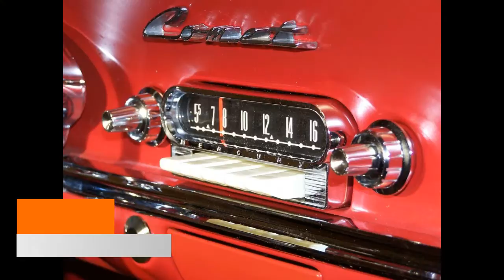CHUCK BERRY - You Never Can Tell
CHARLES EDWARD ANDERSON BERRY.
Cidade: St. Louis, Missouri.
Ano: 1964.
Selo: Chess Records.